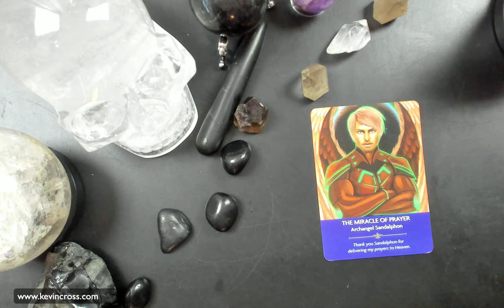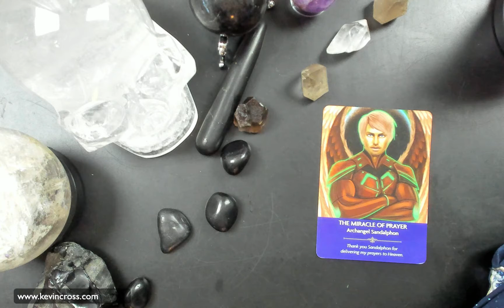Kev's Vibe of the Day -- Prayers are always answered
There are times when we ask God for prayers, or help, or a miracle, because something seems too much to handle or deal with.  This message is a reminder that prayers are always answered and God has always been in and part of us and part of our lives.  It is a reminder that through Glory, Wisdom, Truth, Love, and Grace, all things come as they're meant to and we're always lined up for the good stuff.